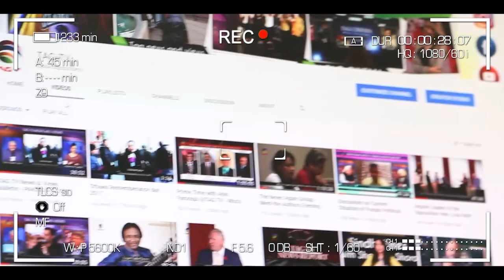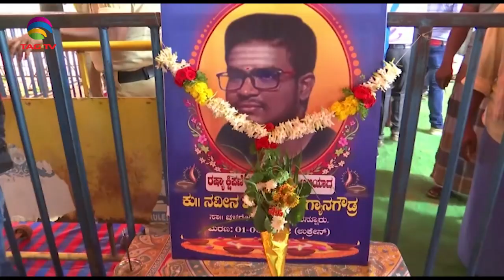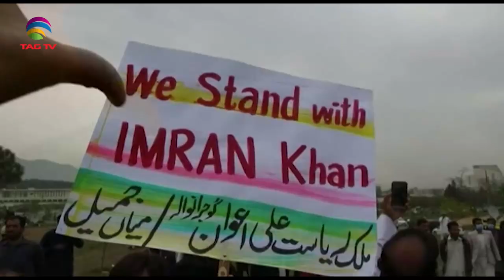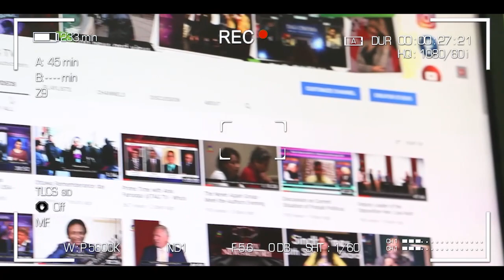India Australia Virtual Summit, Pak Army asks Imran Khan to resign - SA Newsline March 21